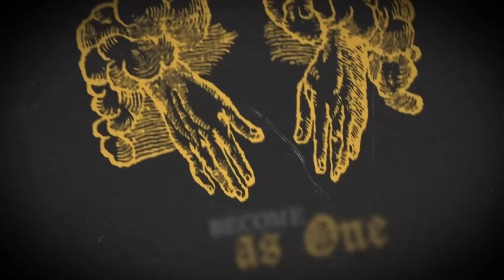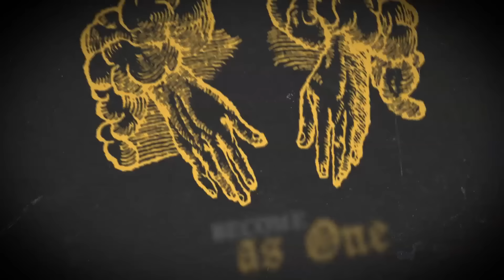HATE - Leviathan (Official Lyric Video) | Napalm Records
Release Dates:
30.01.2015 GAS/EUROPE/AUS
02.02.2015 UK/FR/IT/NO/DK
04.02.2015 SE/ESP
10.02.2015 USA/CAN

Hate from Poland stand for highly dramatic death and black metal soundscapes which see menacing blastbeats melt into pure elegance! Crusade: Zero was recorded at the infamous Polish Hertz Studios (Vader, Decapitated, Behemoth) and enthralls its audience with epic puissance and melodies worshipping at the darkest of altars. Lucifer must be hellishly proud of his sons!!!

A dramatic Death/Black Metal soundscape!